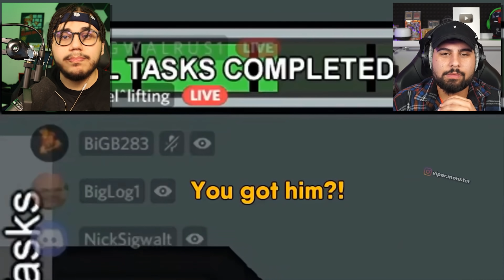10 Minuten der Besten Among us Memes!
Heute reagieren wir mit @kidmave auf 10 Minuten der Besten Among us Memes!
checkt auch @Vlper  ab!
Danke für den Täglichen Support ihr Baschtrrrds ❤